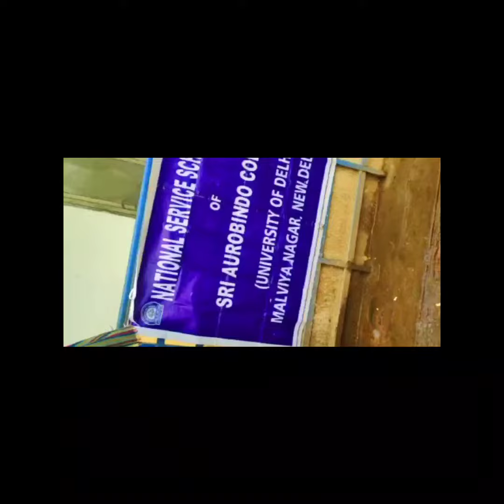WINTER CLOTHES/BLANKETS COLLECTION AND DISTRIBUTION DRIVE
National Service Scheme, Sri Aurobindo College (University of Delhi) organized a Winter Clothes,  Blankets Collection and Distribution Drive on the ocassion of 73rd Republic Day.

The Collection Drive was organized for three days i.e. on 20th Jan, 21st Jan & 24th Jan 2022.

A total of 700+ items were collected.

The ocassion was inaugurated by our Principal Prof. Vipin Kumar Aggarwal through airborne of the Tricolor balloons.

The fourth day was Distribution Drive that was on 25th January 2022, it was done to distribute the clothes among needy people, it was conducted at two locations Raen Basera and DSUIB (Hospital), Hazrat Nizzamuddin Railway Station.

The event was a huge success.✨